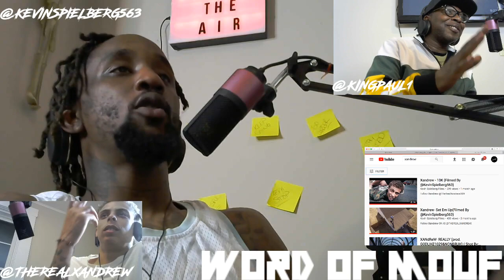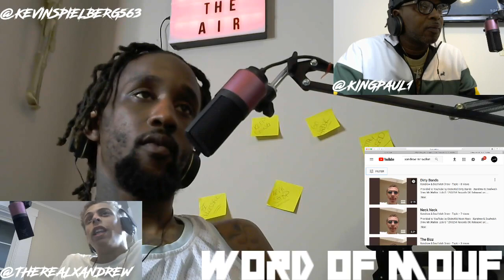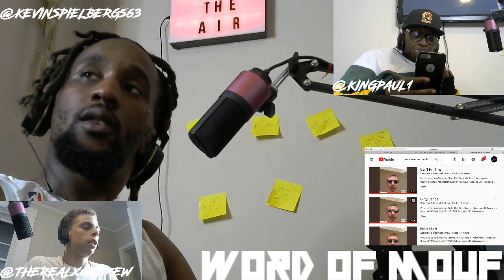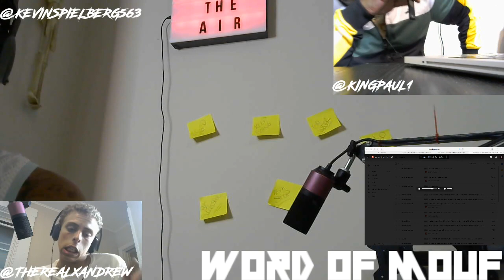Word Of Mouf Podcast - Episode 1/w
Word Of Mouf Episode One